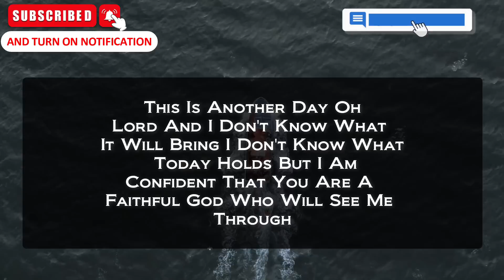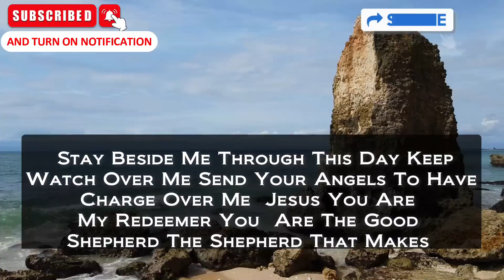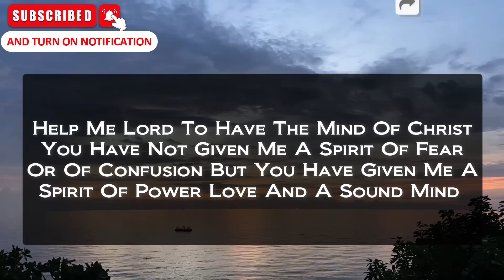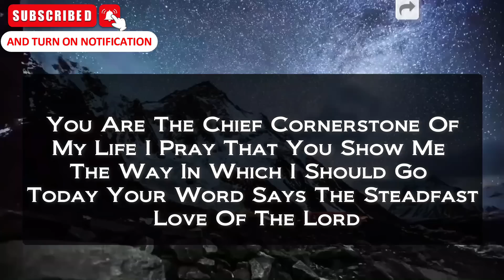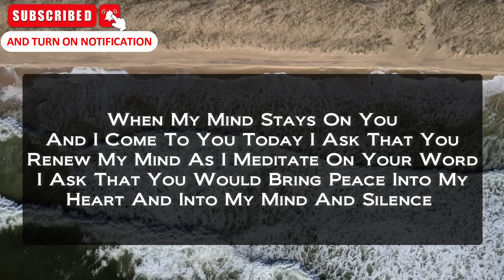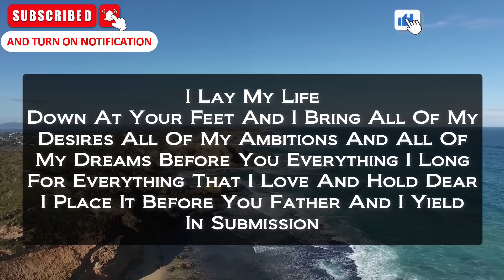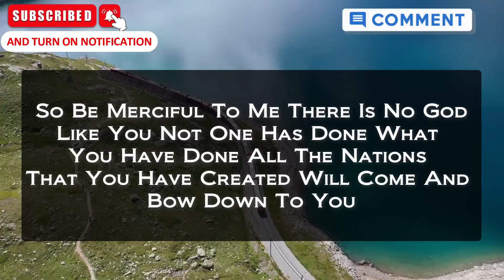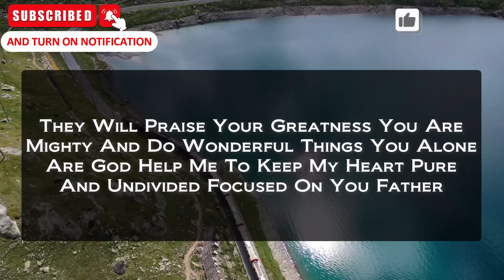Start Your Day With God | Powerful Morning Prayer To Receive Blessings | God Prayers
🙏DONATION TO SUPPORT Start Your Day With God | Powerful Morning Prayer To Receive Blessings | Daily Prayers

 Content Audio originally by @AngelHelpPrayer Team